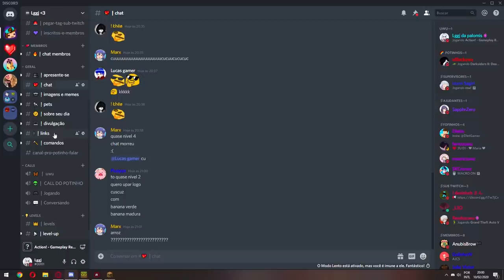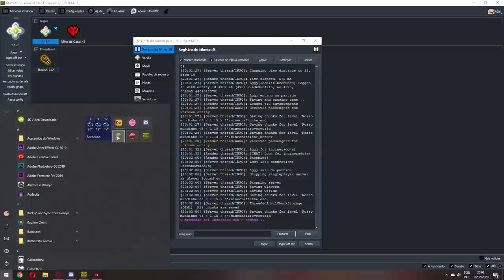BUG de DUPLICAR ITENS no Minecraft 1.15 (muito fácil e rápido)/ Nosso Mundinho 2 #27